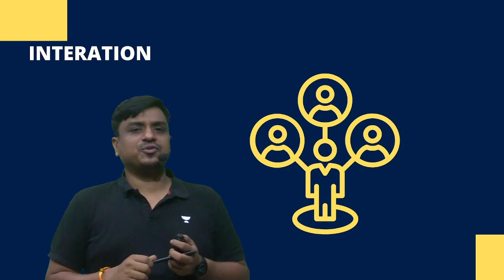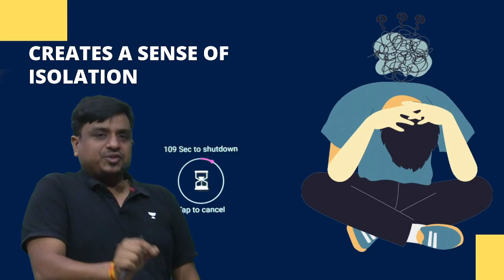Offline vs Online || Pro & Con || Sonal Sir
GATE 2023 Rank Predictor by Unacademy. Check Your Rank Now
One of the Fastest, most accurate & reliable Rank Predictors designed by Unacademy.
Save up to 27%* on GATE & ESE Plus & Iconic Subscriptions. Limited Period Offer! Prices Rising by 10% on 31st March'23. Join the New Batches starting on 18 March.

👉👉Batch Links
👉IGNITE 2.0 Batch for GATE & PSUs 2024 - CS(English) - Batch F
👉Foundation Batch for GATE & PSUs 2025 - CS (English) - Batch E
Get GATE Self Study Recorded Courses in Complete English Language.

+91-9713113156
3. Instagram:     gate_academybhilai
4. Twitter:     gate_academy